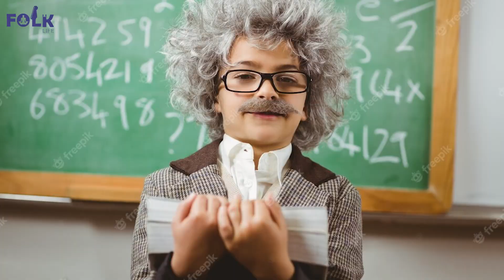Absolutely Incredible Kids Day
Children are amazing creatures. Their ability to learn, adapt and bring joy to the world is never-ending. Did you ever receive something in the mail as a child? Maybe it was a birthday card or a letter from grandma. Do you remember your face lighting up like a summer’s day? Of course, it did! Just the act of receiving a letter just for them makes a child feel important. And when the letter tells them just how amazing they are or how someone noticed the kind deed they did, receiving a letter becomes an even bigger reward.